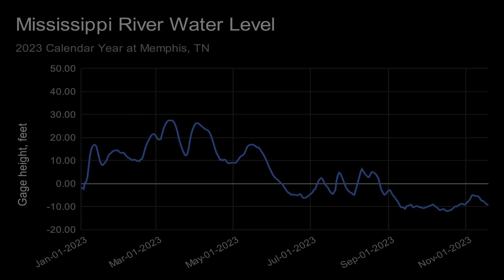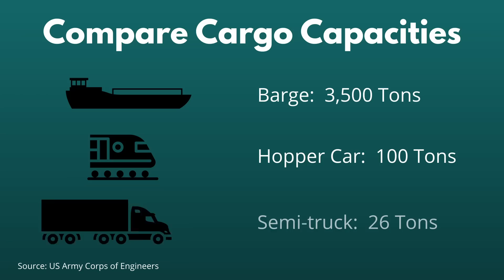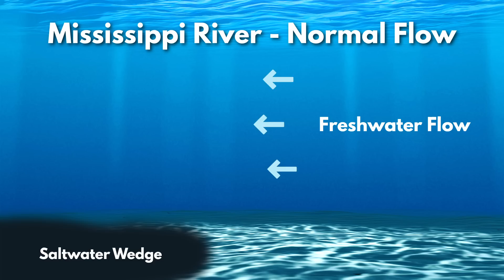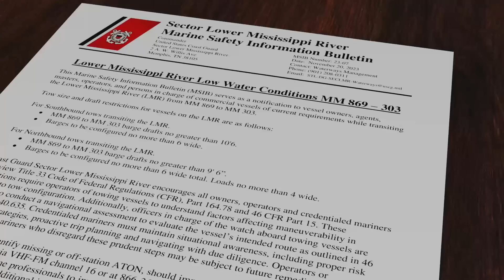Mississippi River Crisis Explained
What is the most important water way to the United States of America?

I've been asking around and the responses are interesting, ranging from the Colorado River and the Panama Canal to the historic Erie Canal, and the Great Lakes with the St. Lawrence Seaway, instrumental in the industrial revolution. However, one name consistently emerges: The Mississippi River.

The Mississippi's impact on American history is unmistakable, and its current economic significance is immense. Despite this, challenges in navigating this mighty river persist. We investigate why, after extensive management efforts, issues like low water levels and saltwater intrusion continue to plague our beloved River.

Join us as we examine the Mississippi River's historical and economic importance, explore the persistent challenges it faces, and review the measures being implemented but the US Army Corps of Engineers to resolve these problems. We also consider potential long-term solutions to prevent such issues from recurring in the future.

Chapters:
00:00 Intro
00:36 The Mississippi River
02:30 A Long History
04:37 Impact on Shipping
05:46 Salt Water Intrusion
06:57 Solutions?